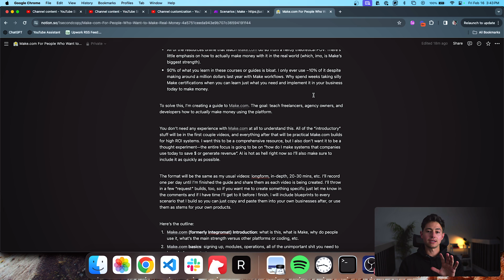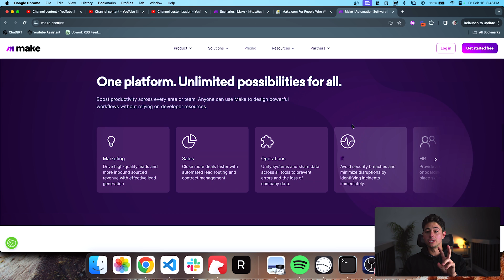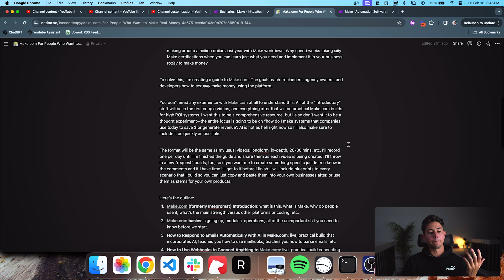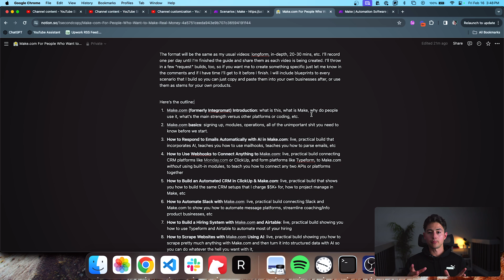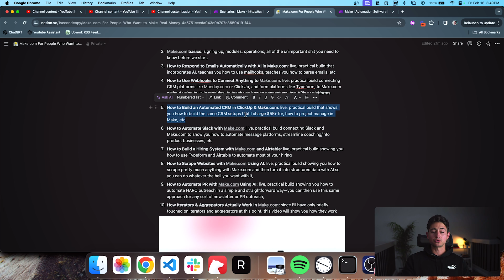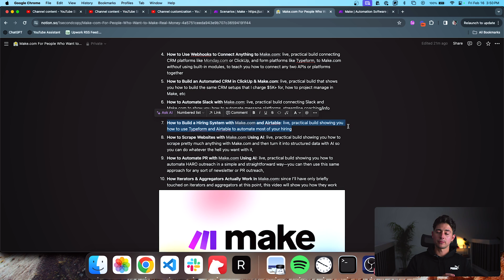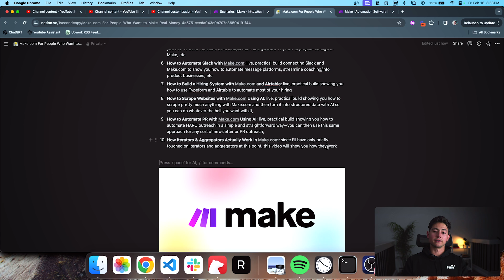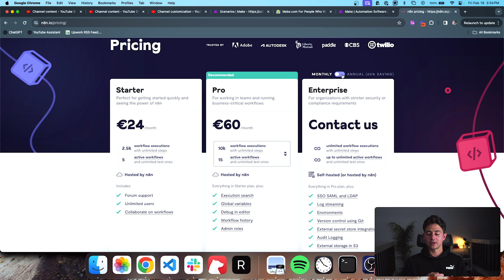Make.com But For People Who Want To "Make" Real Money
JOIN MY AUTOMATION COMMUNITY & GET YOUR FIRST CUSTOMER, GUARANTEED 👑

Make.com is a *fantastic* piece of software and more people should know how to use it.

But there’s a problem:
- All of the resources online that *teach* Make.com do so from a nerdy theoretical POV. There’s little emphasis on how to actually make money with it in the real world (which, imo, is Make’s biggest strength).
- 90% of what you learn in these courses or guides is bloat. I only ever use ~10% of it despite making around a million dollars last year with Make workflows. Why spend weeks taking silly Make certifications when you can learn just what you need and implement it in your business *today* to make money.

To solve this, I’m creating a guide to Make.com. The goal: teach freelancers, agency owners, and developers how to *actually* make money using the platform.

You don’t need any experience with Make at all to understand this. All of the “introductory” stuff will be in the first couple videos, and everything after that will be practical Make.com builds for high ROI systems. I want this to be a comprehensive resource, but I also don’t want it to be a thought experiment—the entire focus is going to be on “how do I make systems that companies use today to save $ or generate revenue”. AI is hot as hell right now so I’ll also make sure to include it as quickly as possible.

The format will be the same as my usual videos: longform, in-depth, 20-30 mins, etc. I’ll record one per day until I’m finished the guide and share them as each video is being created. I’ll throw in a few “request” builds, too, so if you want me to create something specific just let me know in the comments and if I have time I’ll get to it before I finish. I will include blueprints to every scenario that I build so you can just copy and paste them into your own businesses after, or use them as stems for your own products.

MY TOOLS, SOFTWARE DEALS & GEAR (some of these links give me kickbacks—thank you!)

WHY ME?
If this is your first watch—hi, I’m Nick! TLDR: I spent five years building automated businesses with Make.com (most notably 1SecondCopy, a content company that hit 7 figures). Today a lot of people talk about automation, but I’ve noticed that very few have practical, real world success making money with it. So this channel is me chiming in and showing you what *real* systems that make *real* revenue look like!

Hopefully I can help you improve your business, and in doing so, the rest of your life :-)